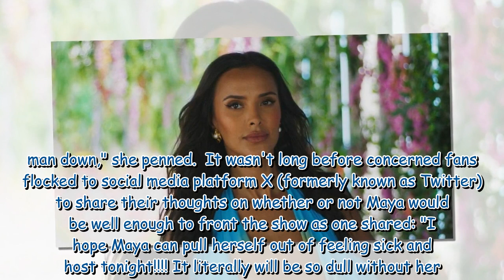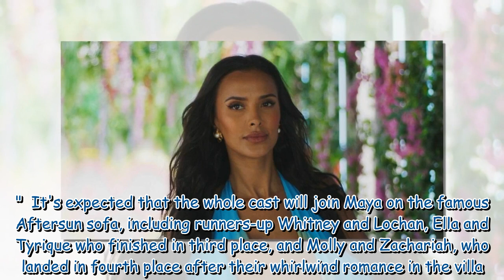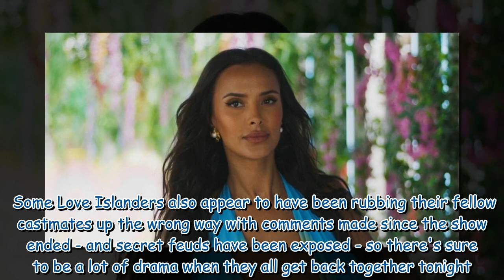Love Island fans concerned as Maya Jama shares health woes hours before reunion